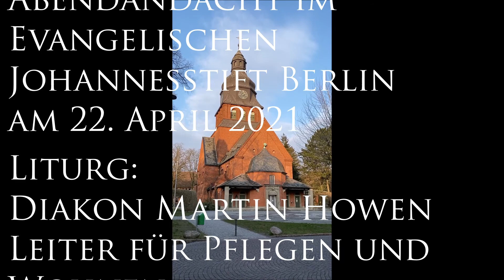Abendandacht im Evangelischen Johannesstift Berlin am 22. April 2021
Abendandacht im
Evangelischen Johannesstift Berlin
am 22. April 2021

Liturg:
Diakon Martin Howen
Leiter für Pflegen und Wohnen
im Evangelischen Johannisstift.

Orgel: Michael Reichert

Produktion:
Frank Bürger
April 2021